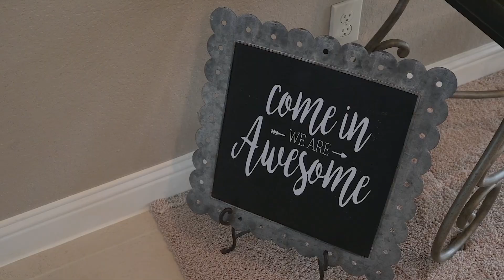9519 Three Stone Ln Tomball Tx